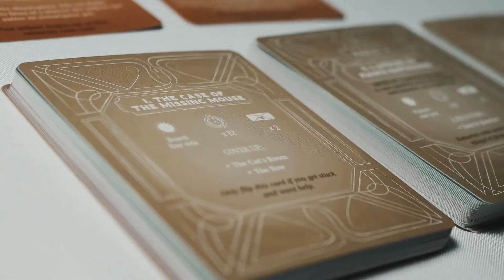De Spelletjes Vrienden Podcast - Afl. #111 - Terugblik op Spiel 2024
De Spelletjes Vrienden kletsen over bordspellen. Welke spellen vinden ze geweldig en welke spellen vinden ze helemaal niks? Ze delen top 10's, vertellen over hun wishlist en beantwoorden vragen van luisteraars. Tussendoor proberen ze ook zélf een spel te maken. ↓ Meer info + linkjes.

► SHOP & LINKJES

► VOLG ONS

► ALLE PODCASTS

► MUZIEK
Intro en muziek animatie: speciaal voor ons gemaakt.
Intro 'Wat hebben we gespeeld': speciaal voor ons gemaakt.